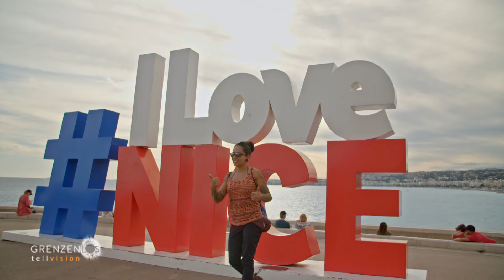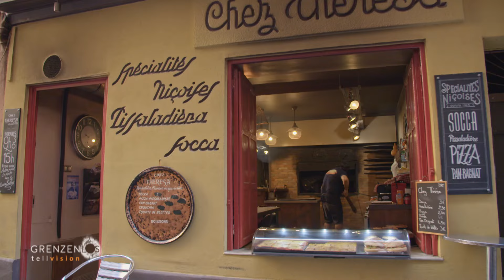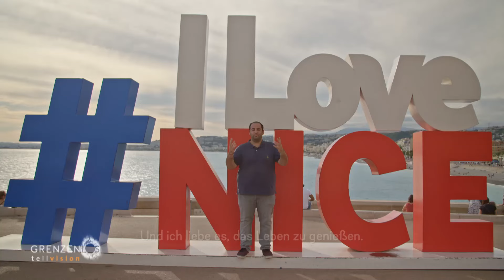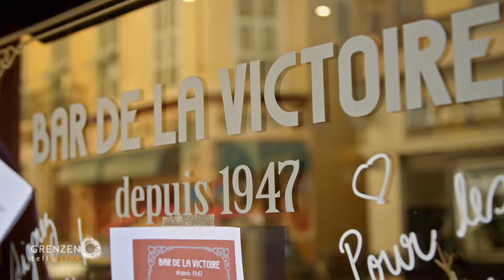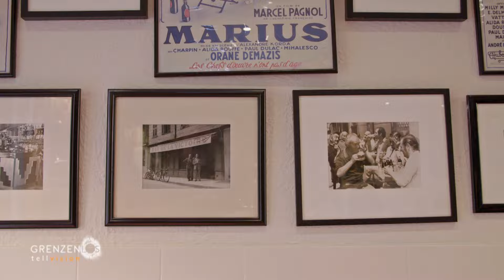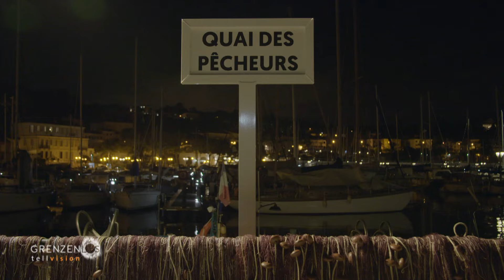"Grenzenlos - Die Welt entdecken" in Nizza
Nizza gilt als Hotspot des französischen Savoir-vivre. Die Stadt fasziniert: Mit ihrer Lage an der weltberühmten Côte d’Azur und jeder Menge Kunst und Kultur. Hier kann man wunderbar entspannen, staunen, schlemmen und genießen.
Grenzenlos lässt sich durch Nizza treiben und schlemmt auf dem Marché aux Fleurs, schlendert über die Promenade des Anglais, lauscht den Jazzklängen im Parc des Arènes de Cimiez, schippert am Cap Ferrat entlang und trifft dabei auf die Menschen, die das Lebensgefühl der Stadt verkörpern.